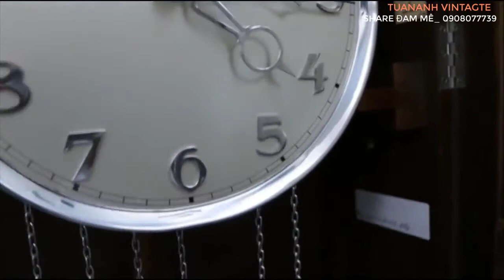VEDETTE DUAS MELODI